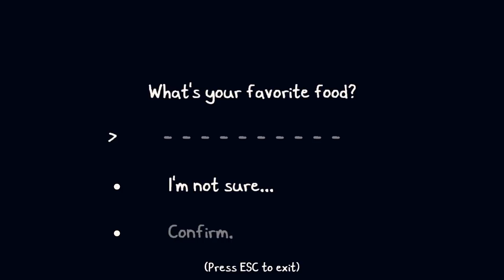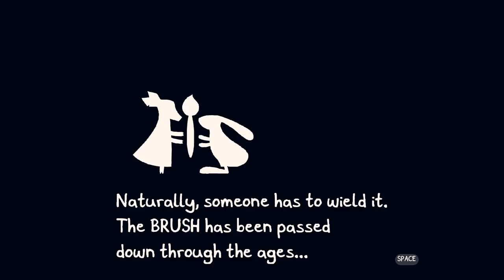Chicory: A Colorful Tale PL #1 | Twórcy Celeste i Wandersonga kolorują świat!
Chicory gameplay PL // Chicory po polsku

Czołem ludziska!
Zapraszam na serię z Chicory: A Colorful Tale, która łączy w sobie eksplorację i poszukiwanie sekretów, z łamigłówkami i kolorowaniem świata. Główny bohater rusza w podróż, by przywrócić światu kolor i uratować tytułową Chicory, która zaginęła w nieznanych okolicznościach.

Kolorowa pjona za wszelki feedback - szery, lajki, suby i hejty! 🖐🏻